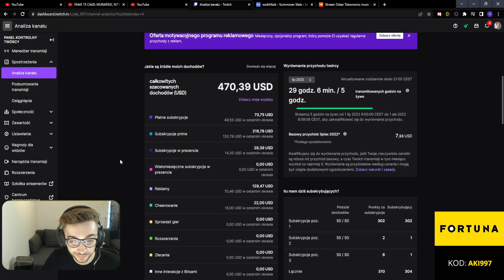Aki pokazuje swoje zarobki na Twitchu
Każda subskrypcja mile widziana B)